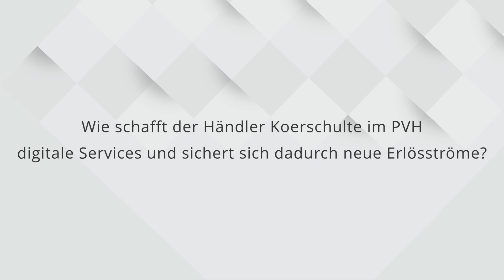B2B-Experts talk #027: Neue Erlösströme durch digitale Services im PVH (3/5)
"Daten, Daten, Daten. Das ist das allerwichtigste, dass wir vernünftige Daten haben."

Norman Koerschulte, CTO der Karl Koerschulte GmbH, spricht im 3. von 5 Teilen des Interviews darüber, wie man sich im digitalen Bereich vom Wettbewerb abheben kann und so sogar neue Erlösströme generiert. Sie erfahren:

✅  Weshalb Produktdaten so wichtig sind, um mit gutem Service zu glänzen
✅  Wie Koerschulte erfolgreich Beratung zum Produkt machen konnte
✅  Warum man als Großhändler auch die "falschen" Kunden haben kann